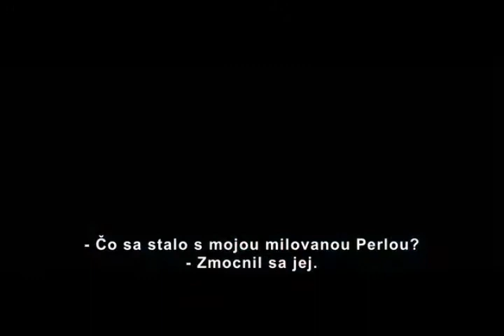Piráti karibiku 4: V neznámych vodách trl. 2